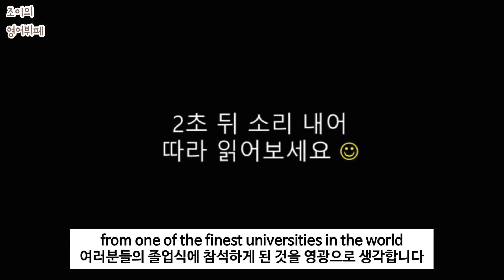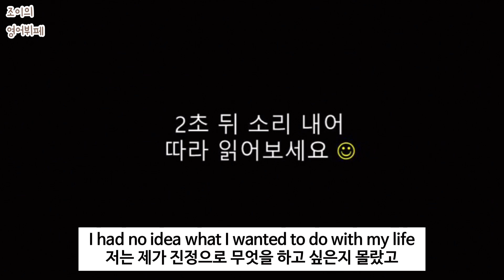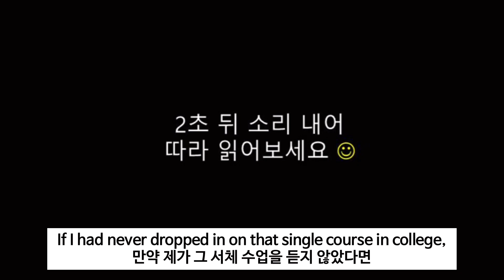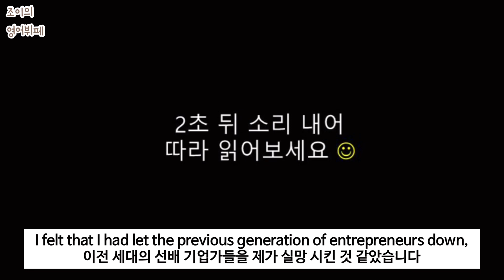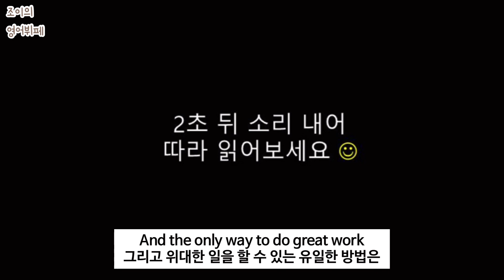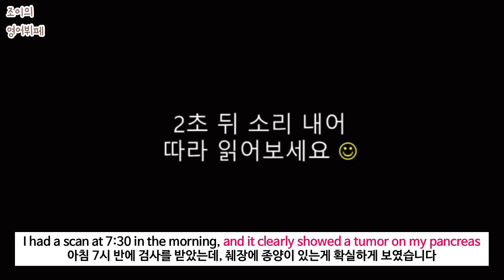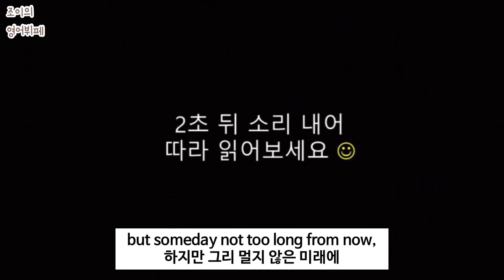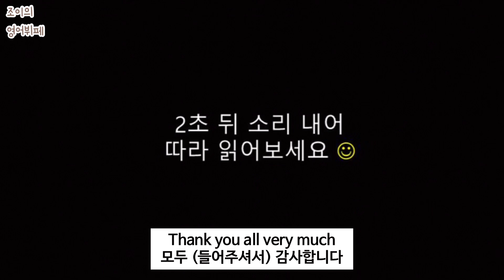★(영어쉐도잉) 스티브잡스 대학 졸업식 명연설 쉐도잉 전체 영상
00:00 1-5주차
14:33 6-10주차
28:06 11-15주차
38:36 16-20주차
50:12 21-18주차

본 영상은 2005년 미국 명문대 중 하나인 스탠포드 대학에서 스티브 잡스가 강연한 졸업식 연설 영상입니다. 전세계적으로 혁신을 일궈낸 Apple의 창업가 스티브 잡스는 이 연설을 통해 3가지의 교훈을 나누어 줍니다. 비록 시간이 많이 지나고 그의 지혜와 교훈들은 아직까지 많은 이들의 가슴을 설레게 합니다.

Hope you find this video extremely helpful!
May God richly bless you all :)

▶ Subtitle & Edit: 조이의 영어뷔페 Joy's English Buffet

  1. This video is for teaching purposes.
  2. There is no transformation of original works.
  3. Video clips and images were used for very small part to help understand.
  4. This video has no negative impact on market value of original.

Joy's English Buffet does not own the rights to these video clips.